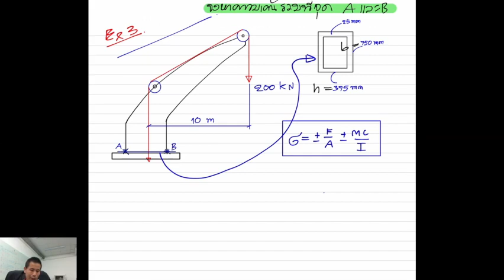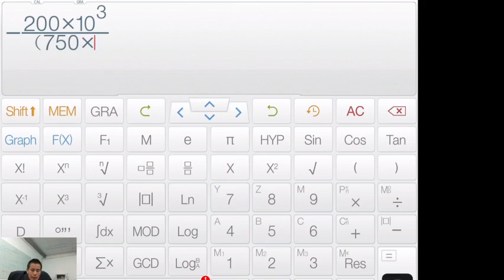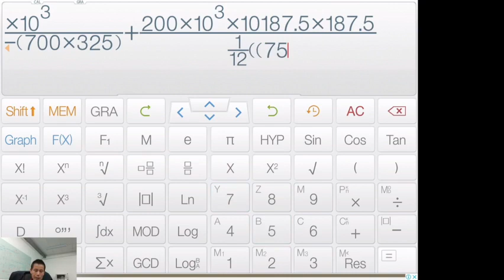การรวมความเค้นดัดและความเค้นตรง c10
"เรื่องการหาความเค้น โดยการรวมความเค้นดัดและความเค้นตรง"

3. การหาความเค้นดัดในคานอย่างง่าย  Point Load กระทำ 2 แรง-C3
4. การหาความเค้นดัดในคาน Point Load กระทำ 2 แรง-C4
5. การเข๊ยน SFD , BMD และการหาความเค้นดัดในคาน  แรงกระจาย-C5
6. การเขียน SFD , BMD และการหาความเค้นดัดในคาน  distribution Load  กับ point Load-C6
7. การหาความเค้นดัดในคาน พื้นที่หน้าตัดรูปตัวที-C7
8. การหาความเค้น โดยการรวมความเค้นดัดและความเค้นตรง-C8
9. การหาความเค้น โดยการรวมความเค้นดัดและความเค้นตรง-C9
10. เรื่องการหาความเค้น โดยการรวมความเค้นดัดและความเค้นตรง-C10
11. การหาความเค้นโดยการรวมความเค้นดัดและความเค้นตรง  ให้หาแรงสูงสุดที่จะรับได้-C11
12. การกระจายตัวของความเค้นเฉือนพื้นที่หน้าตัดสี่เหลี่ยมผืนผ้า-C12
13. การกระจายตัวของความเค้นเฉือนพื้นที่หน้าตัดรูปตัวที-C13
14. การหาโมเมนต์ความเฉื่อยของพื้นที่หน้าตัดรูปตัวไอ ปีกตัวไอเท่ากัน-C14